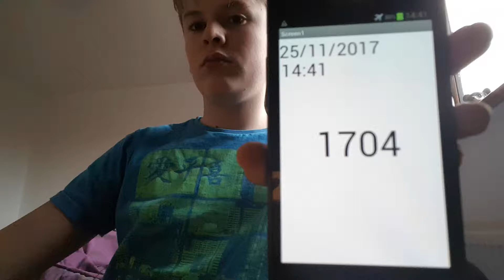Aaron Drinks Water #1704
Is anything in your control